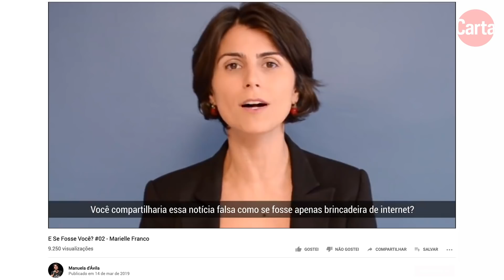Manuela D'Ávila: "Nós perdemos a eleição. Somos minoria e temos que voltar a sonhar em ser maioria"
A candidata a vice-presidente das eleições de 2018, Manuela D'Ávila (PCdoB), conversou com a CartaCapital e falou sobre a reação da nova esquerda após a derrota no segundo turno para Jair Bolsonaro (PSL). "Parte da população brasileira conseguiu estar à frente das lideranças políticas", acredita.

Para Manuela, hoje o movimento estudantil fala com muito mais gente do que em sua época, o que dá a esse movimento muito mais força. "Os estudantes mais jovens têm a capacidade de dizer 'vamos virar a página e voltar a dialogar com segmentos que não estiveram conosco'", diz.